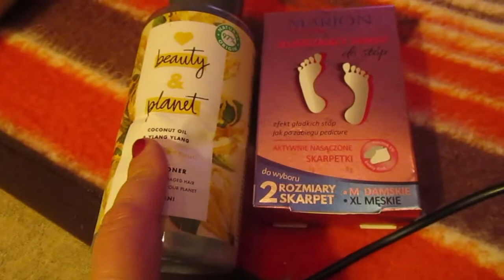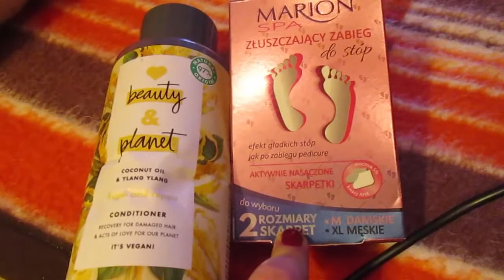2111=skończone produkty SKARPETKI DO STóP I ODżYWKA DO WłOSÓW